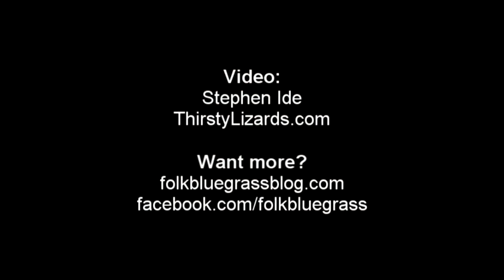Dixie Bee-Liners - Old Charlie Cross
and become a fan of for more videos, photos and articles about folk, bluegrass and traditional music. The Dixie Bee-Liners perform at the Podunk Bluegrass Festival, East Hartford, Conn. on Friday, Aug. 5, 2011. band members include, from left, Zach Mongan on banjo, Buddy Woodward on mandolin, Brandi Hart on guitar, Sara Needham on fiddle, Sav Sankaran on bass and Ethan Hasler on dobro.